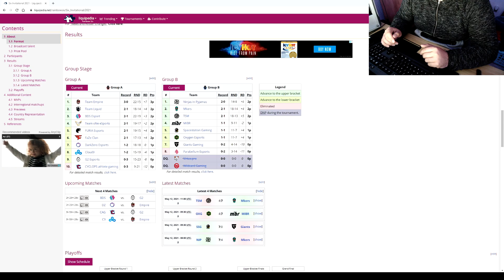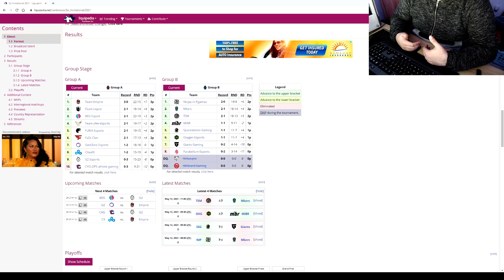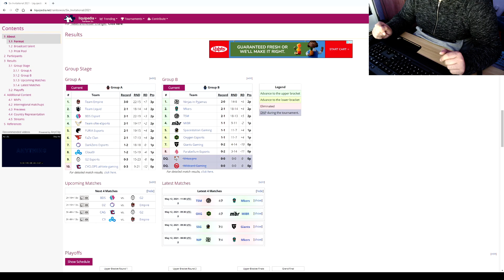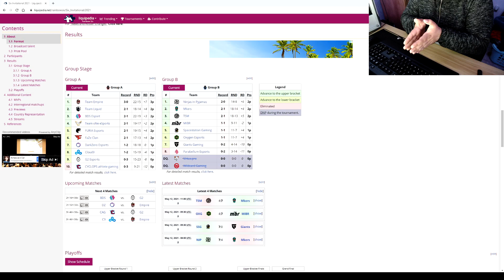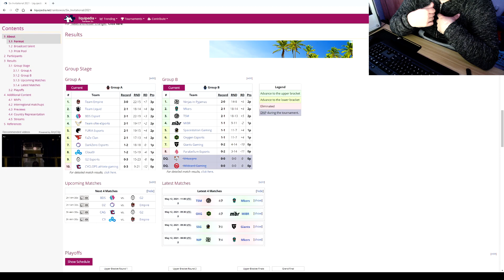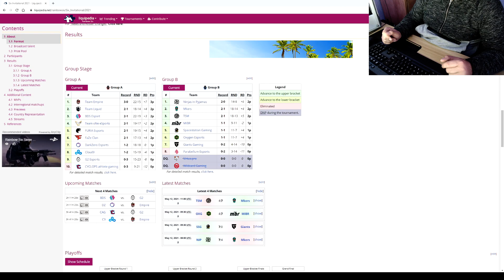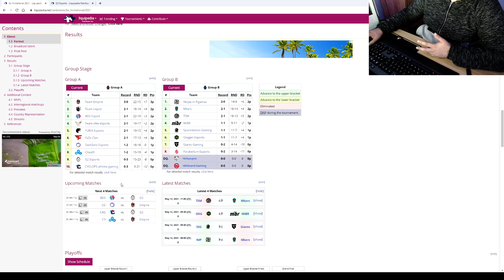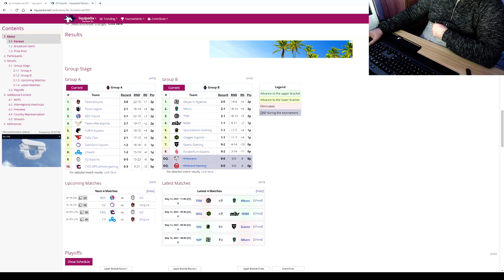Six Invitational Thoughts Part 1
Just some thoughts on Siege and the invitational all together. It's late, I'm tired, and I'll fix this someday.